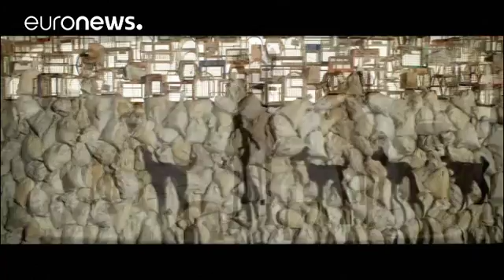Berlinale startet erstmals mit einem Animationsfilm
"Isle of Dogs -Ataris Reise" läuft auch im Wettbewerb um den Goldenen Bären.…